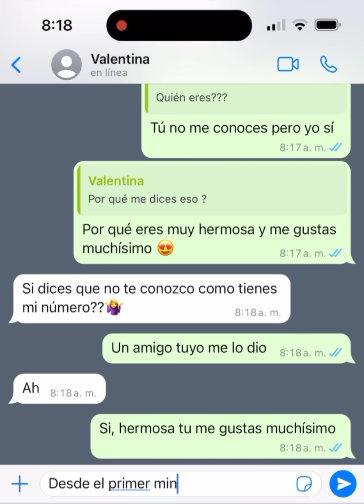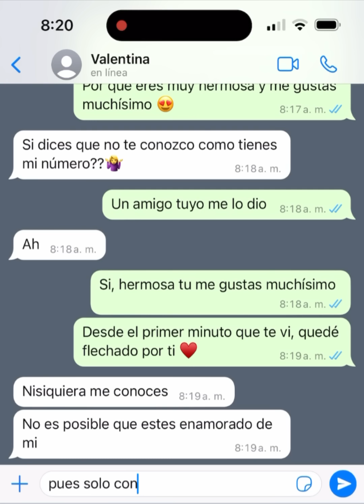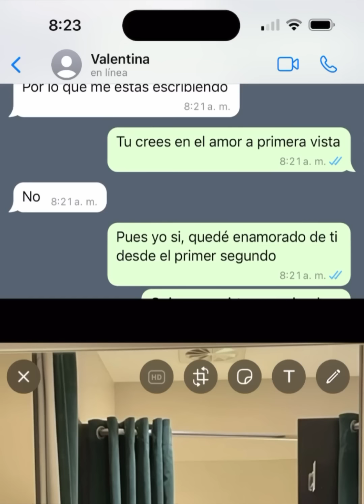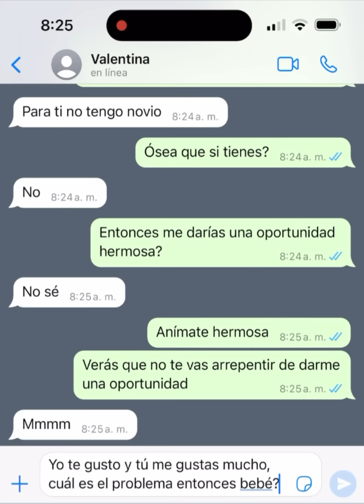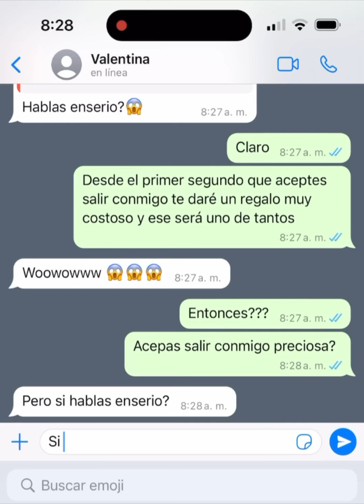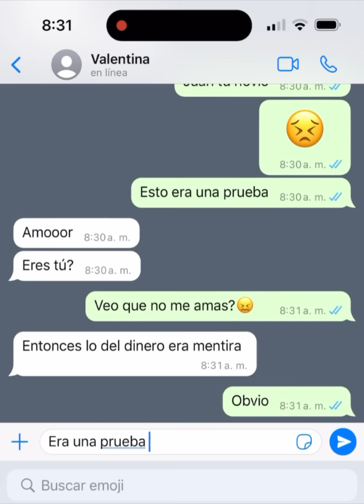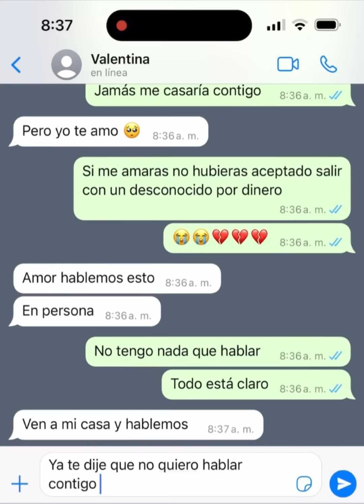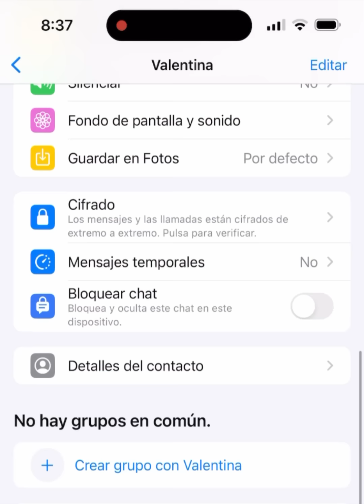Puse aprueba a mi novia 💔